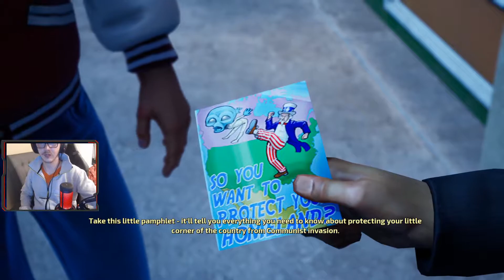Dragon play's Destroy All Humans, Episode 5 - Tinfoil hats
Welcome back to another installment in the destory all humans series. :)

Stay up to date with all news in the community and your chance at giveaways.

This recording was made on the new setup with an i9 and RTX 3080.

If you would like to show support for the stream and creation of original content then feel free to donate at this link( All donations are highly appreciated but in no way necessary to be a part of the community or view the content )